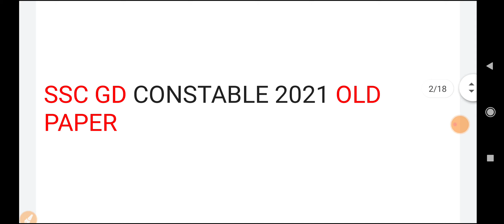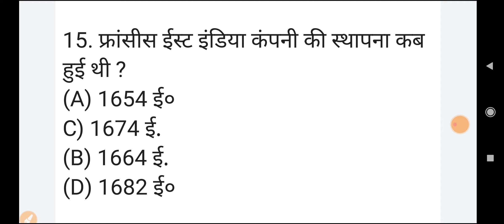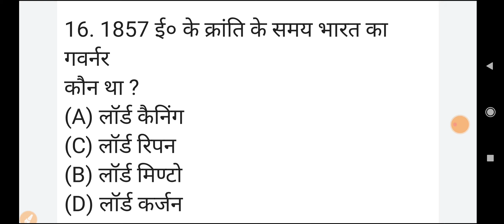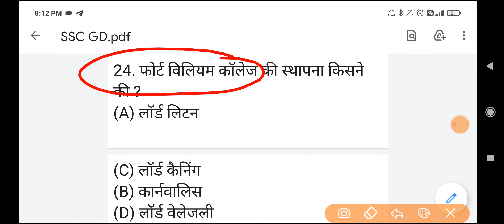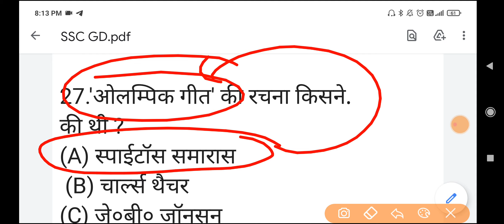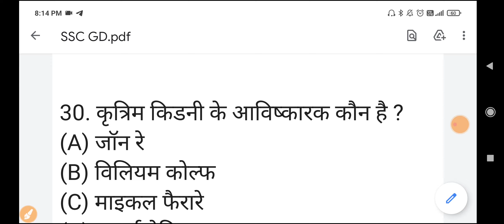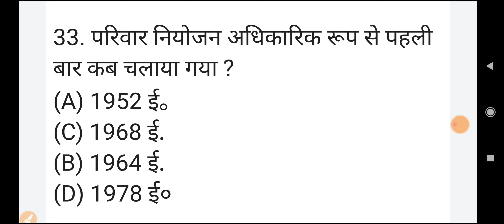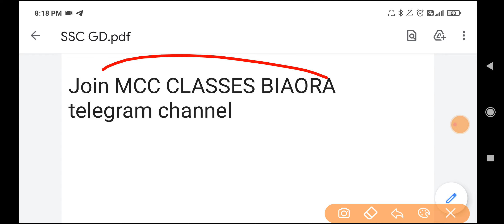SSC GD 2021 || SSC GD CONSTABLE 2021 || SSC GD OLD PAPER || SSC GD KA PAPER KESA ATA HAI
DCC Classes biaora YouTube channel

Best mp gk tricks book 👇

Hi! Check out this exciting product.